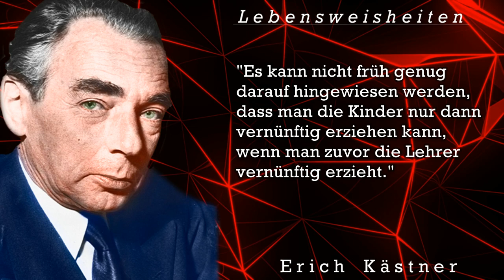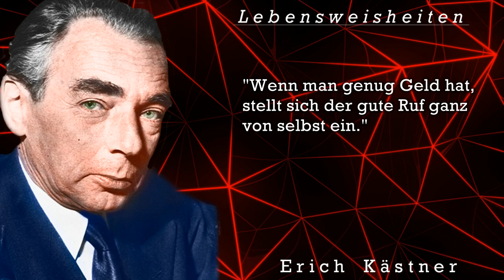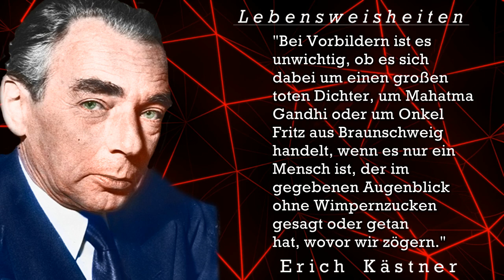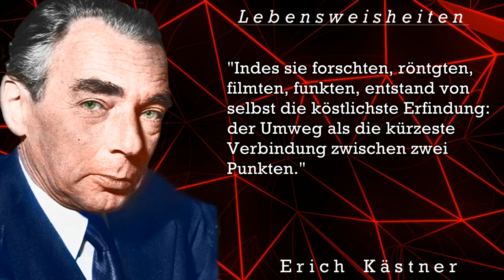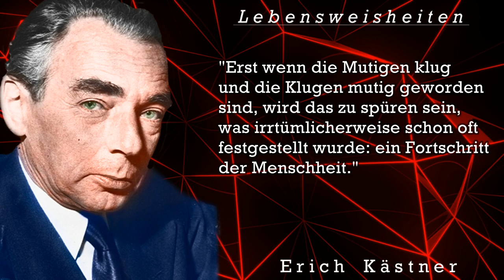Erich Kästner. Die besten Zitate, Sinn Sprüche, Lebensweisheiten und Aphorismen etitelt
Heute wird Dich Erich Kästner inspirieren, motivieren, bewegen oder nachdenklich machen. Viel Freude und Vergnügen und danke für deine Kommentare!
►Emil Erich Kästner (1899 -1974) war ein deutscher Schriftsteller, Publizist, Drehbuchautor und Kabarettdichter. Erich Kästners publizistische Karriere begann während der Weimarer Republik mit gesellschaftskritischen und antimilitaristischen Gedichten, Glossen und Essays in verschiedenen renommierten Periodika jener Zeit.